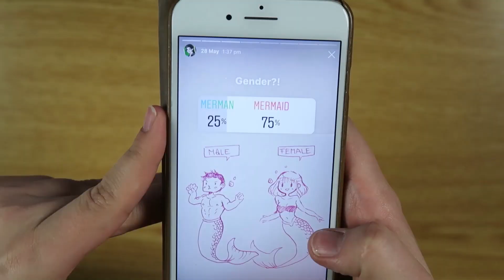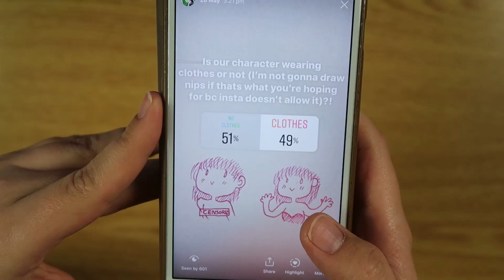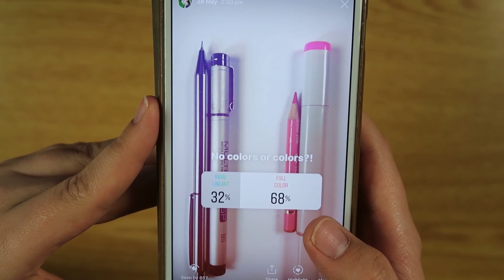My Instagram Followers Choose what I draw - Mermay Edition | Art Challenge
Hellu Guys!
This time we try another Challenge! I let my Instagram Followers choose what I draw! Thanks so much to everyone who helped me create this Mermaid for Mermay! I colored her with Copic Sketch Markers & Farber Castell Colorpencil Polychromos & spent around 6 hours on the whole artwork!
I see you guys again next week!

naachi/ natschbatsch : )